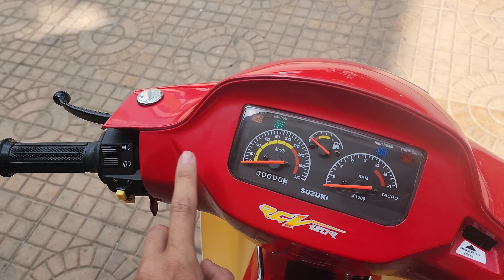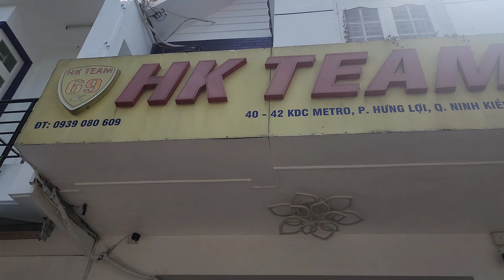🔴 Cận Cảnh Xipo 110 HQCN Dọn Keng Xà Beng Cho AE Chơi Tết 😍 || HK Team 0939080609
🔴 Xipo110 -E114-M19 🇻🇳 HQCN☆67-27818
📌 Hỗ Trợ Trả Góp (nếu khách cần)

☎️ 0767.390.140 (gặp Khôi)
- Dọn sạch đẹp từ trong ra ngoài
- Máy Full 120, máy ngon về chơi
🏧Giá: 20X (Hai trăm lẻ mấy triệu)
CỬA HÀNG XE MÁY 💢 HK TEAM .
Số 40, Ngô Sĩ Liên, HưngLợi, NinhKiều, CầnThơ